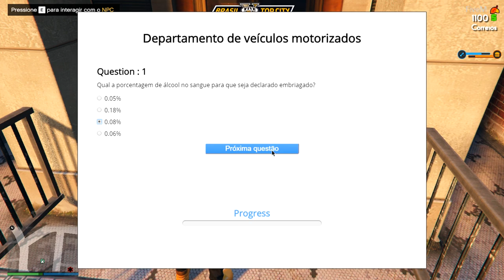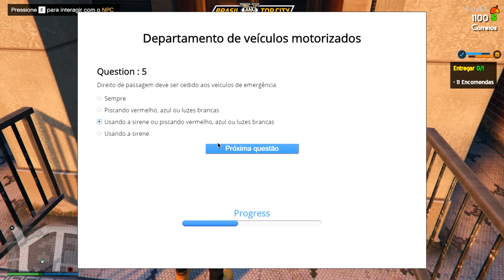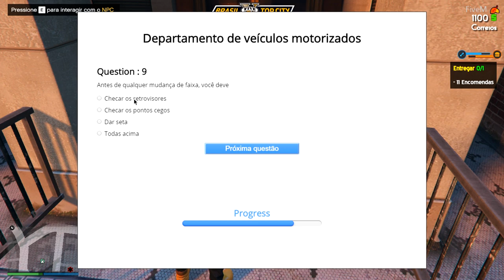GTA V: BRASIL ROLEPLAY - TIRANDO CARTEIRA DE MOTORISTA! - EP.01